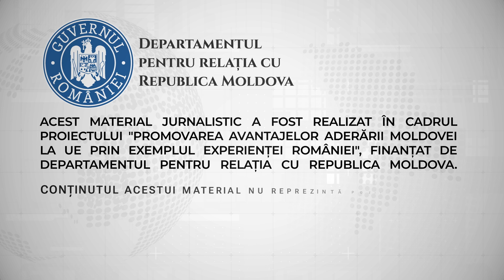INFO ONE - EUROPA ÎNSEAMNĂ RESPONSABILITATE ȘI CORECTITUDINE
Uniunea Europeană este un spațiu al civilizației, unde condiția noastră de demnitate umană e mult mai respectată decât ceea ce știam noi, cei care am trecut prin comunism, iar acesta este un motiv în plus să vrei să faci parte din UE și să fii gata să faci sacrificii măcar pentru a asigura un viitor mai bun copiilor și nepoților. Declarația aparține jurnalistului de televiziune din România Cătălin Ștefănescu și a fost făcută în cadrul unui interviu realizat în contextul campaniei “Europa de lângă noi”, lansată de ONE TV și STAR TV.De asemenea, Cătălin Ștefănescu a ținut să demonteze miturile despre UE care sunt răspândite în spațiul public din Republica Moldova.

Acest material jurnalistic este realizat în cadrul proiectului „Promovarea avantajelor aderării Moldovei la UE prin exemplul experienței României”, finanțat de Departamentul pentru Relația cu Republica Moldova. Conținutul acestui material jurnalistic nu reprezintă poziția oficială a Departamentului pentru Relația cu Republica Moldova.